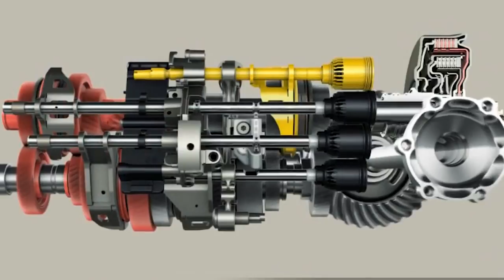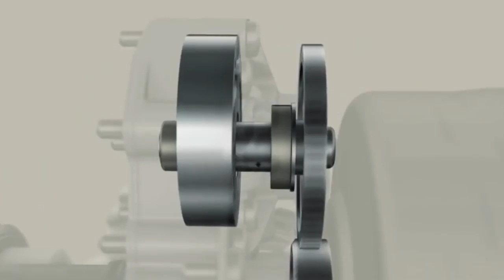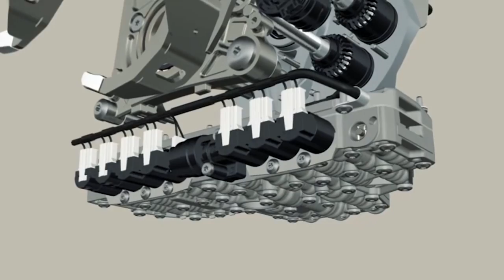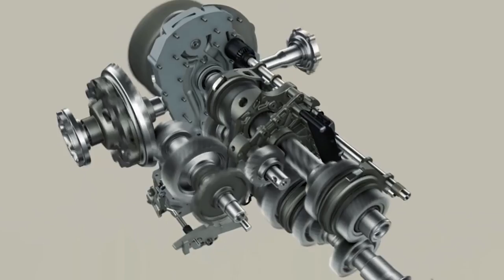E se o PDK quebrar? A Transmissão da Porsche desmitificada - AvantGarde Performance Maintenance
00:00 Intro
02:00 A Transmissão
07:38 As Embreagens